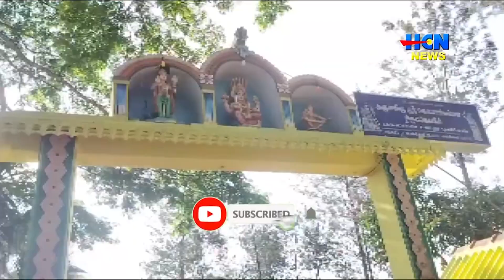അരുള്‍മിഗു ശ്രീ ഗൗമാരിയമ്മന്‍ ക്ഷേത്രം മഹോത്സവത്തിന് കൊടിയേറി